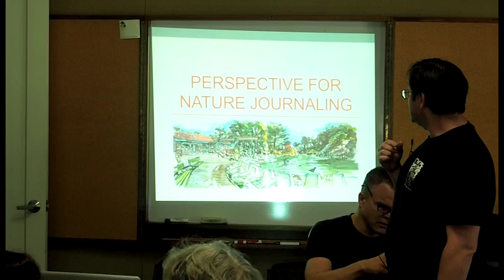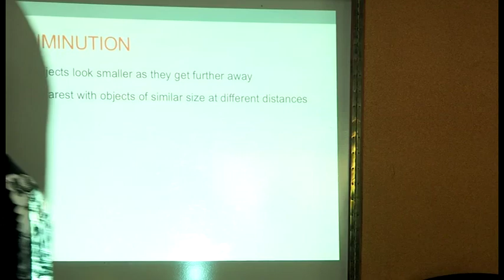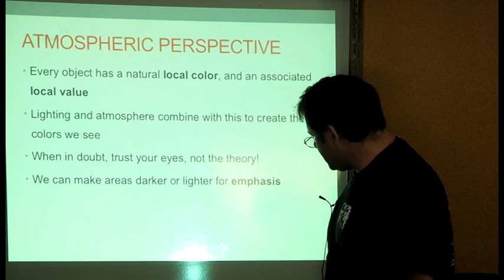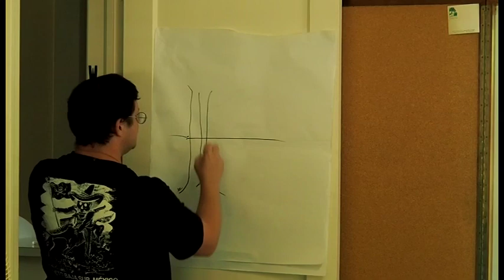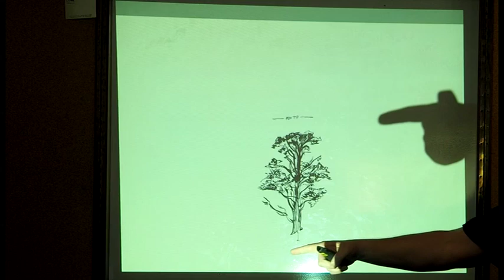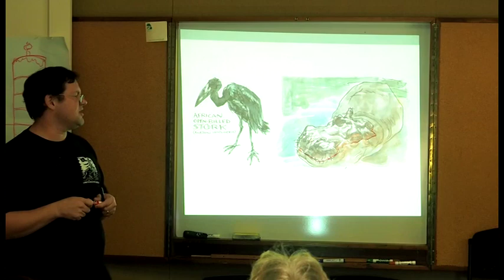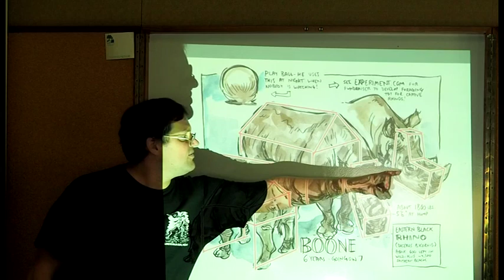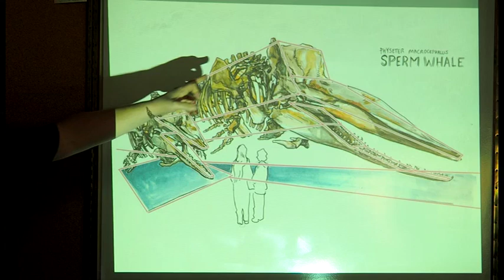Perspective with Mark Simmons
In this insightful talk, guest artist Mark Simmons talks about how to draw what you see in nature using techniques such as overlap, atmospheric perspective, and optical perspective.

Join John Muir Laws' Facebook group The Nature Journal Club to see other work and to learn from our highly supportive community at large.